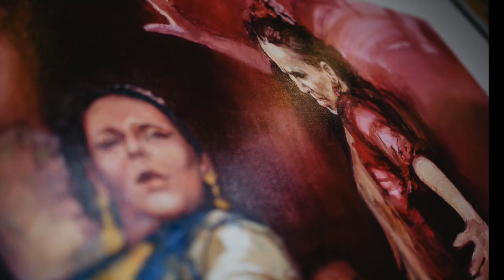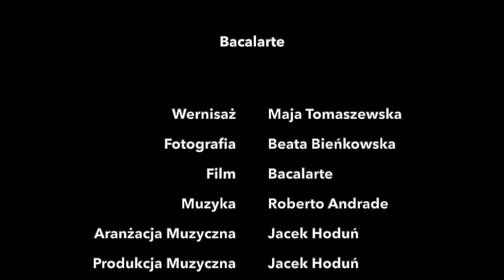Galeria Bacalarte | Bacalarte otwarcie | inauguración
Vídeo de la reapertura de Bacalarte con la inauguración de la exposición de Maja Tomaszewska . Fotos a cargo de Beata Bieńkowska.
Wideo z ponownego otwarcia Bacalarte. Wernisaż Mai Tomaszewskiej. Zdjęcia Beata Bieńkowska.

Gracias por la presencia de los representantes de la diplomacia: El honorísimo Embajador de México en Polonia Alejandro Negrín Muñoz y el agregado cultural Irwin Salazar, así como a los músicos y a los bailarines que celebraron la inauguración de la exposición: El grupo folclórico Monarkas, El Coro Mariposa y el trompetista Alexis Valles Delisle.

La Galería está actualmente cerrada debido al pedido de cierre temporal de instituciones culturales. Para todos aquellos que no han tenido la oportunidad de ver la exposición, planeamos organizar finisač siempre que sea posible.

Gracias a la irreemplazable Beata Bieńkowska por las maravillosas fotos de la apertura!

Dziękuję za obecność przedstawicielom dyplomacji: Ambasadorowi Meksyku w Polsce Alejandro Negrín Muñoz i attaché kulturalnemu Irwinowi Salazar, oraz muzykom i tancerzom, którzy uświetnili otwarcie wystawy: zespołowi Monarkas, chórowi Mariposa i Alexis Valles Delisle.

Obecnie Galeria pozostaje zamknięta w związku z zarządzeniem o czasowym zamknięciu instytucji kultury. Dla wszystkich, którzy nie mieli okazji zobaczyć wystawy, planujemy zorganizować finisaż, kiedy tylko będzie to możliwe.

Za wspaniałą fotorelację z wernisażu dziękuję niezastąpionej Beacie Bieńkowskiej!